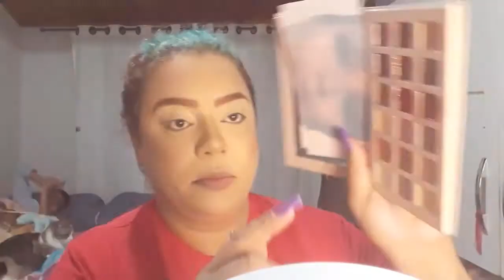Arrume-se comigo Para festinha.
HELLO BABYXXX TUDO BOM?

Mais um vídeo para o canal..
vem se arrumar comigo Para um churras..

Intagran
@Kellyzinha moletta

bjusssss